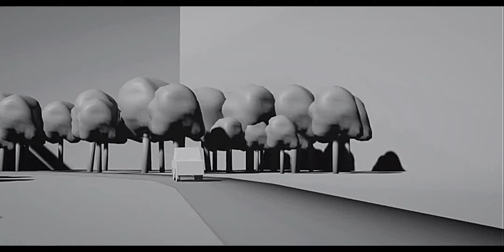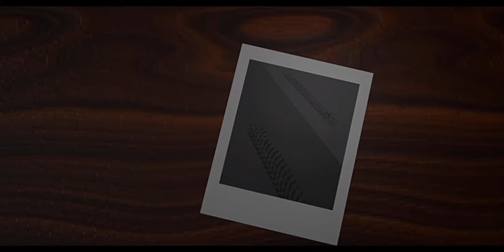Crime Scene Investigation (CSI) - The 7 S's - 2024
This animation shows the 7 steps when emergency personal arrive to the scene of a crime. In this case we use a murder to explain this.
The crime scene shown in the video is based off of a real crime scene though we have changed the story line.

-WARNING THE LEVEL OF CRINGE IN THIS VIDEO MAY BE TOO MUCH TO HANDLE-